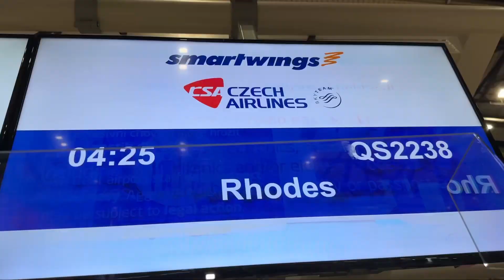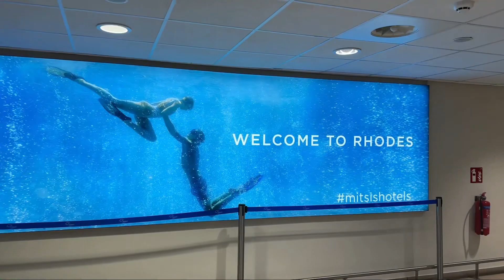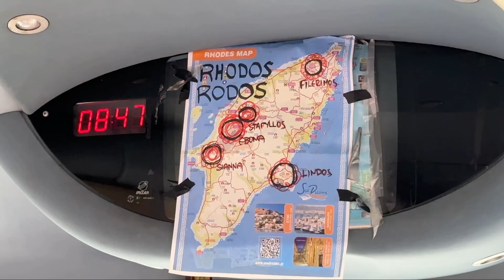Как мы приехали на отдых в Грецию,остров Родос 2023 /Прага-Родос#путешествия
Как мы приехали на отдых в Грецию,остров Родос/Прага-Родос#путешествия